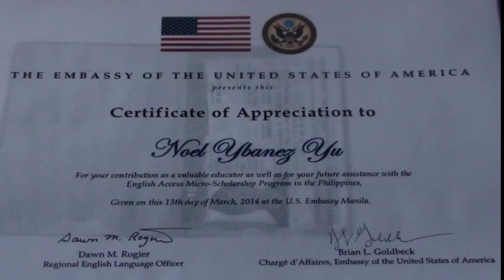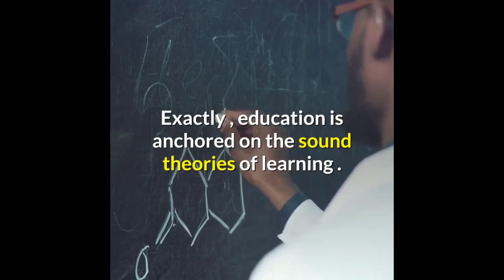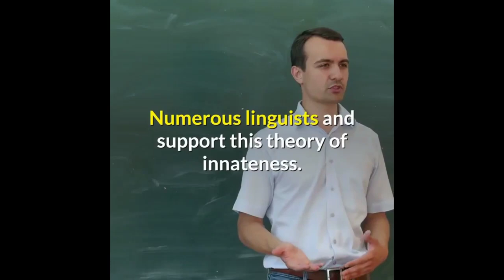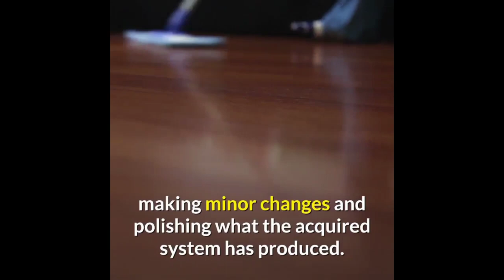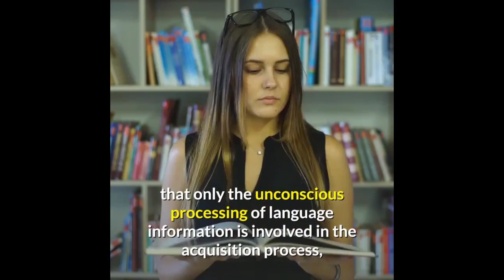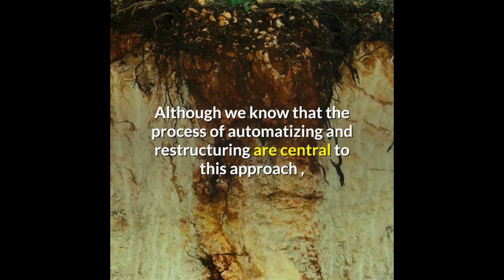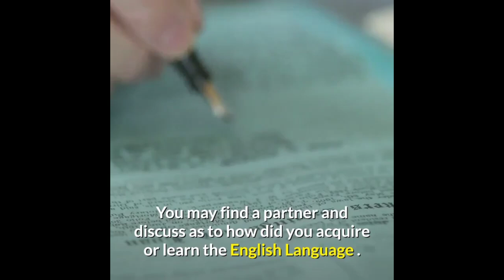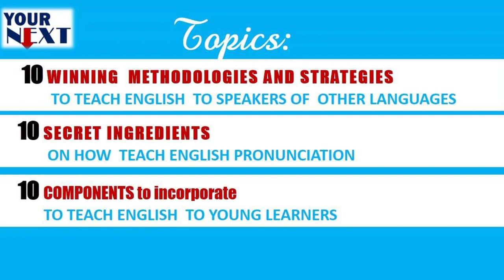SECOND LANGUAGE ACQUISITION PRINCIPLES AND THEORIES | Vlog #2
Do you want to be a competent educator?  We make videos to help you enhance your teaching competence – knowledge, skills, attitude and values.  Welcome to Your Next, where learning and teaching expertise meet!

Category Education